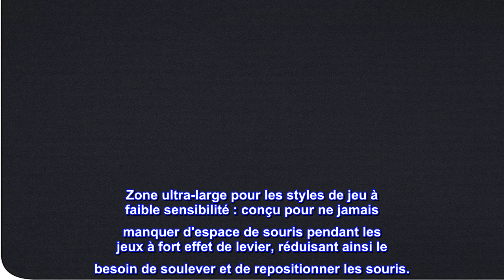Bon produit - Tapis de souris de jeu en tissu Razer Gigantus v2 (moyen) : mousse épaisse haute dens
Bon produit -  Tapis de souris de jeu en tissu Razer Gigantus v2 (moyen) : mousse épaisse haute densité - Base anti

Zone ultra-large pour les styles de jeu à faible sensibilité : conçu pour ne jamais manquer d'espace de souris pendant les jeux à fort effet de levier, réduisant ainsi le besoin de soulever et de repositionner les souris.
Surface de jeu optimisée : dispose d'une surface micro-texturée pour un suivi précis des pixels, calibré pour tous les capteurs de souris, avec un revêtement de surface pour des styles de jeu rapides et contrôlés.
Base en caoutchouc antidérapante : fabriquée en caoutchouc mousse naturelle pour maintenir le tapis de souris Gigantus en place.
Taille moyenne
Meilleurs avis des États-Unis
Acheté 2
J'en ai donc eu un en solde, acheté en cadeau. Je préfère généralement un tapis de souris dur. Principalement à cause du fait que la bande de bordure autour des plus gros tapis de souris souples me dérange. Celui-ci est juste lisse alors j'ai acheté un deuxième pad plus grand et maintenant j'en veux plus. Je pense en commander plus juste au cas où ils arrêtent de les fabriquer. Je posterai comment il tient le coup.. s'il tient le coup, je peux oublier mais s'il tombe en panne, je mettrai à jour. Je considérerais ma maison comme une sorte de test de torture s'il peut supporter mes abus, c'est de grande qualité